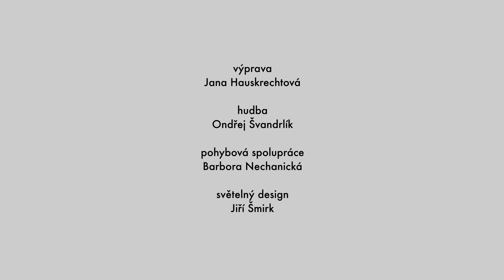V DŽUNGLI MĚST (trailer)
V DŽUNGLI MĚST (Bertolt Brecht)
Premiéra 11. listopadu 2023 v Divadle v Dlouhé

Cynická groteska o střetu dvou generací

Překlad Ludvík Kundera a Rudolf Vápeník
Režie David Šiktanc
Dramaturgie Kateřina Studená
Dramaturgická spolupráce Štěpán Otčenášek
Výprava Jana Hauskrechtová
Hudba Ondřej Švandrlík
Pohybová spolupráce Barbora Nechanická
Světelný design Jiří Šmirk

Účinkují:
Jan Sklenář, Samuel Toman, Tomáš Turek, Klára Oltová, Štěpánka Fingerhutová, Klára Suchá / Markéta Děrgelová, Jan Staněk, Martin Matejka, Miroslav Zavičár, Dan Kranich / Matěj Nechvátal, Zayabaatar Ganbold / Huyen Vi Tran

 „Mysleli jsme, že se planeta kvůli nám vyšine z dráhy! Ale co se stalo? Třikrát zapršelo a jednou se v noci zvedl vítr.“

V Chicagu se setkávají dva muži. Neznají se. Nikdy předtím se neviděli. Přesto mezi nimi bez zjevného důvodu začíná boj. Boj nelítostný, bez pravidel, boj připomínající boxerský zápas, jehož ringem se stávají temná zákoutí celého města. Boj, který nešetří nikoho. Ani ty nejbližší…

Bertolt Brecht v temné grotesce V džungli měst předkládá obraz společnosti, v níž jsou všechny vztahy, včetně těch rodinných, podřízeny individuálním zájmům a tržním mechanismům. Expresivním, téměř delirickým jazykem zpřítomňuje momenty apatie a osamění, které člověk v takové společnosti prožívá. Zároveň zobrazuje střet generací, tedy střet, který v posledních letech – bez jakékoli hlubší reflexe – stále zřetelněji definuje veřejnou debatu.